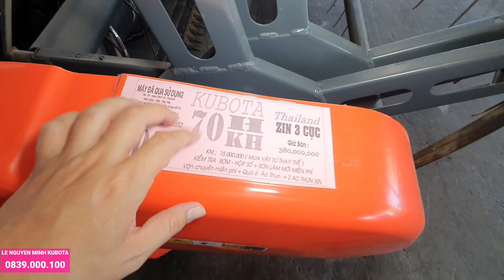Test Máy Gặt Kubota DC-70 (505552) Máy đã qua sử dụng 80%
CÔNG TY THỦY TIÊN (VĨNH LONG